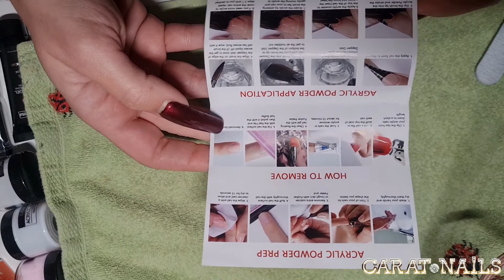Ich teste: | Acrylset von Lofuanna | Amazon Nagelprodukte | Top oder Flop | Carat Nails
✋Hallo auf meinem Kanal CaratNails !
 Heute geht es um das Thema:  Hi, ich teste für euch heute auf Anfrage ein Acrylset , bestehend aus mehreren Produkten und sage euch, was für mich gut oder schlecht war. Es ist nur meine Meinung !

Link Lofuanna:

✉️  *PACKSTATION*
Ausschließlich für Päckchen.
Für Briefe, bitte nur mit einem Päckchenaufkleber versenden.

Miranda
Packstation 499
Postnummer 21163930
12205 Berlin

📌 Warum steht in deinen Videos ⓌⒺⓇⒷⓊⓃⒼ ?
Für die Verbraucher oder Zuschauer muss sichtbar gemacht werden,  dass Markennamen in den Videos gezeigt werden.

Hier geht es mehr um mein Leben, Lifestyle und Spaß.

👉 (**)Nagelhautenferner Bit (verzahnt)
👉(**/P) Kolinsky Pinsel Größe 8
👉(**/P) UV Lack Rot Mulberry
👉 (**) UV Nude Farbset

(P) gekennzeichnete Links sind Produkte aus meinen Produktpräsentationen/ Partnerprogrammen.

Die Links sind von mir erstellt worden, da ich oft gefragt werde, woher ich einige Produkte in meinen Videos habe. Zeitgleich werde ich, durch die Verlinkung - wenn ein Erwerb zustande kommt- prozentual unterstützt, ohne dass Ihr dadurch Nachteile oder höhere Kosten habt. Ich muss darauf hinweisen, aber letztendlich liegt es ja an Euch. Natürlich gibt es einige Artikel auch in öffentlichen Läden zukaufen, da müsst Ihr Euch dann informieren.